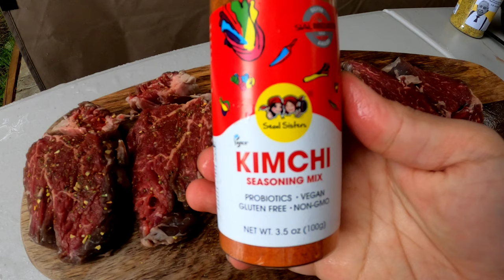Korean BBQ Mukbang - Filet Mignon, Tenderloin, Pork Belly & Red Wine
What do you want to do when you get a half day of undisruptive time?
BBQ and wine were my choice this weekend.
Hope you can unwind and relax in busy life.
Cheers.
Kimchi Seasoning

Doenjang Paste